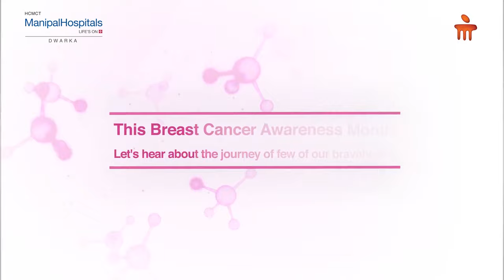Breast Cancer Survivor Stories | Manipal Hospitals Delhi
On breast cancer awareness month, Manipal Hospitals, Dwarka, brings out a few stories from its Bravehearts. Let's hear out the journey of women who stood strong, hopeful, and optimistic, and also hear how the doctors, nurses and other staff of the hospital were an important part in the course of their treatment.